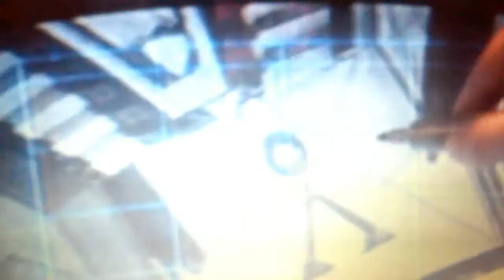INTERSTELLAR ,! Enter STELLA , FELLA "" ,, LOL?,